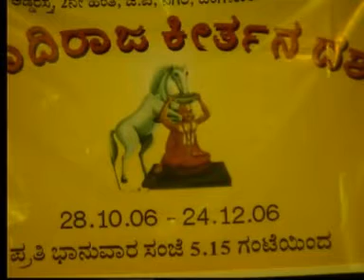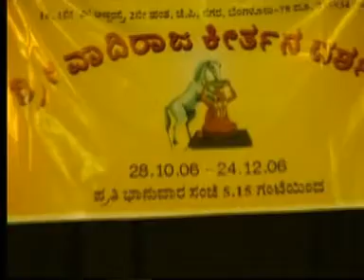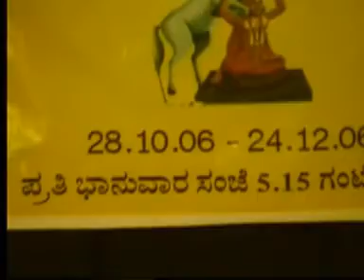Ganakalabhushana R K Padmanabha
My guru singing the wonderful ugabhoga in sindu bhairavi